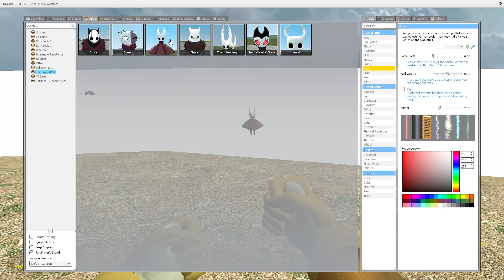hollow knight silksong leak